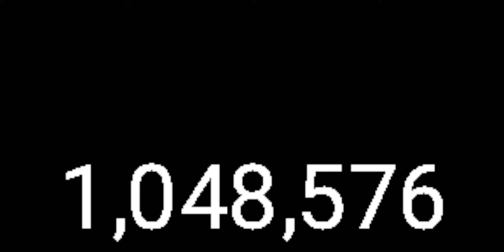1,048,576 times hhy go dj ghv h jj j